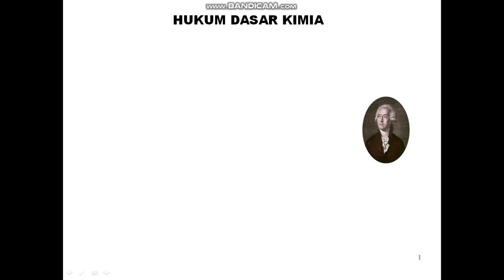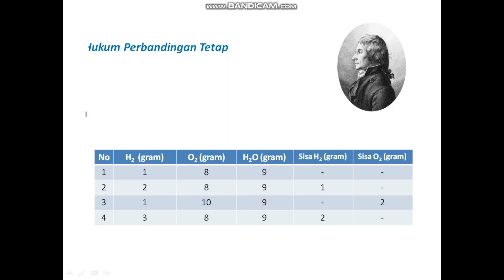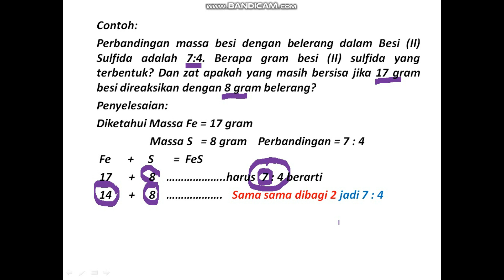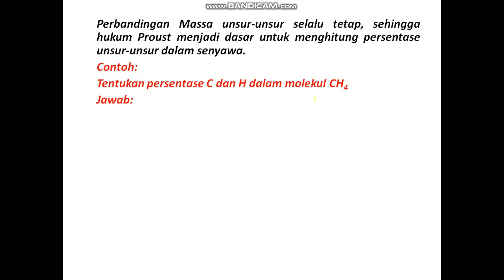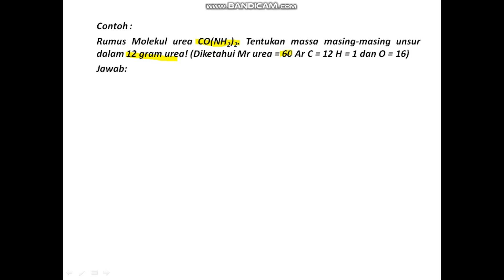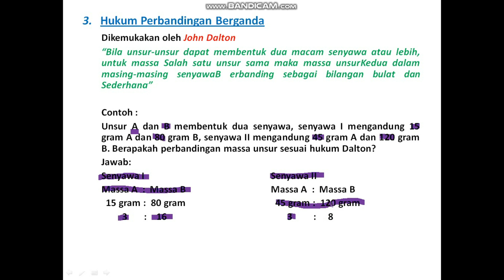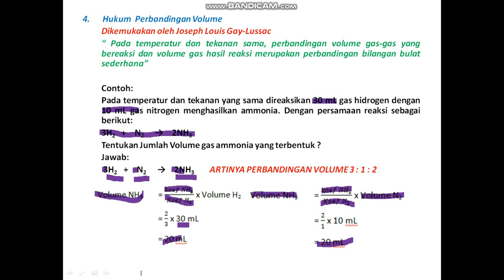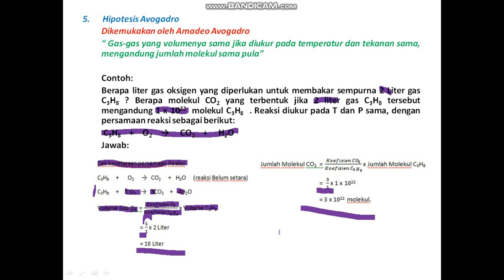STOIKIOMETRI "HUKUM DASAR" LENGKAP -pupa chems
Sotikiometri merupakan materi yang cukup suit bagi siswa kelas X IPA, Pada video ini disajikan dalam bentuk sederhana, mudahan lebih mudah dipahami